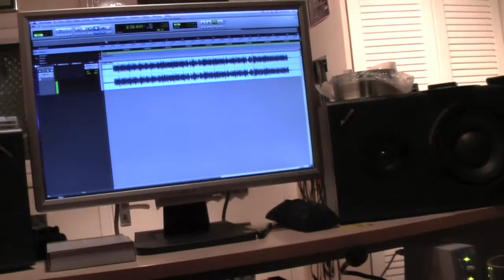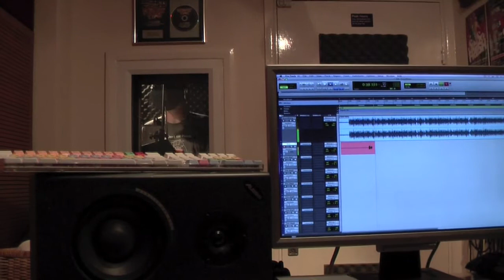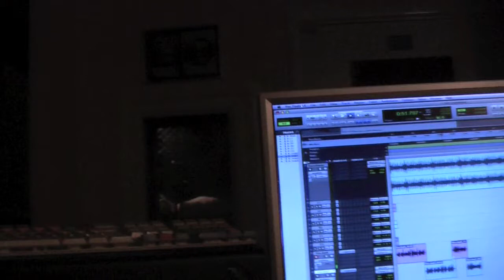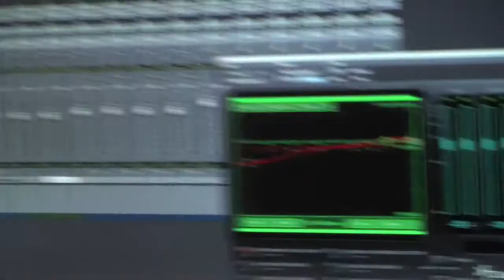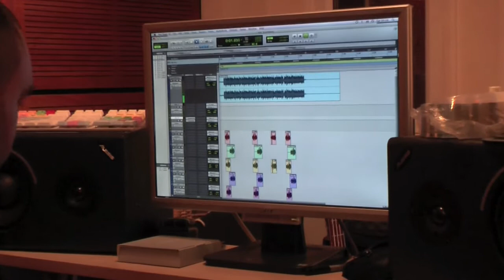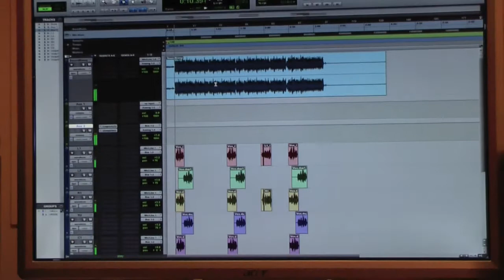Makes you wanna lick out a partridge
Me & Byron in the studio recording a new track... Even recording the serious tunes you have to catch jokes!